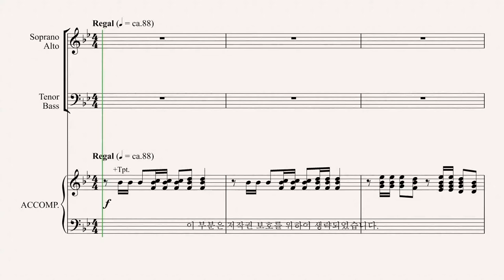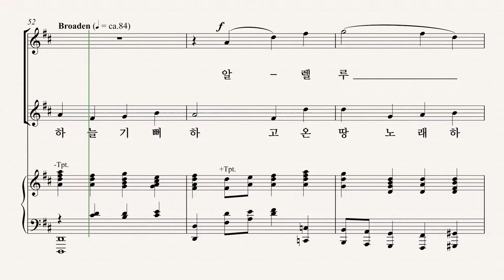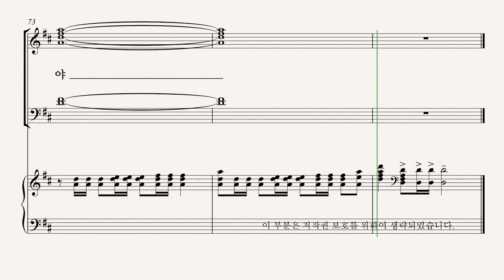[부활절 칸타타] '사순절과 부활절 성가모음집6' 07.부활의 날 (Mary McDonald) - Soprano